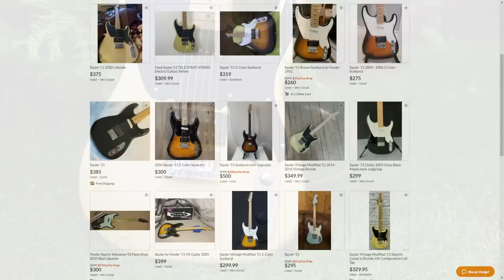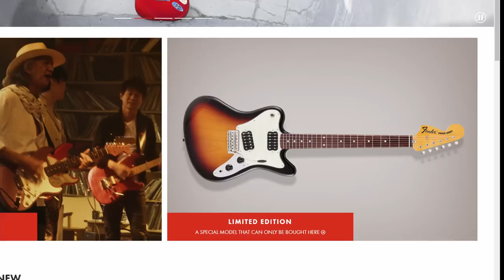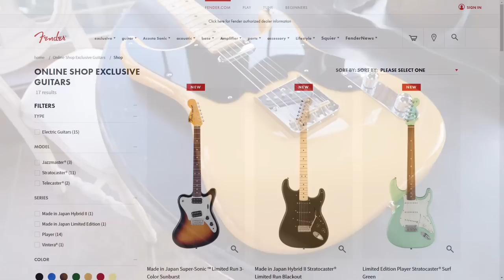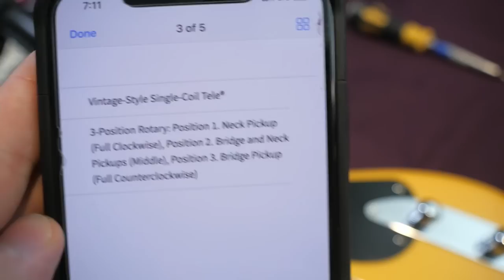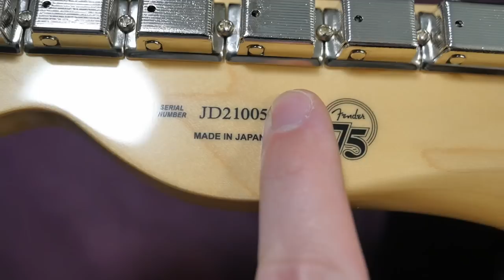This Stratocaster Is Really Bizarre | 2021 Fender 51 Japan Website Exclusive MIJ P-Bass Tele Mix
🐕 Episode Guide:
0:00 - Intro - Check Links in the Description
0:10 - Info on Japanese Exclusives / Unboxing
1:17 - Origins of the Fender 51
2:29 - Overview
3:18 - About Japanese Exclusive Exclusives
5:03 - Some Currently Available Exclusives
5:53 - First Impressions
7:07 - Inside Look / Specs
13:35 - Tone Demo (Clean)
15:40 - Tone Demo (Dirty)
17:52 - Final Thoughts

🎞️ Videos Mentioned:
3:43 2020 Fender Silent Siren Telecaster White

3:44 2020 Fender Silent Siren Jazz Bass Surf Green

3:45 2020 Fender Haruna Signature Telecaster

3:46 2020 Fender Jino Signature Jazz Bass Seafoam Green